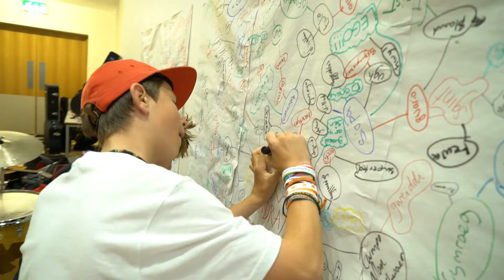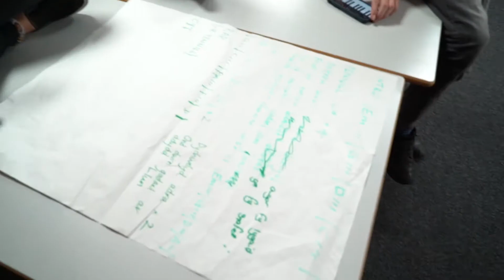Urdd Create | Tantrwm Video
The Urdd organization has a long history of doing great work.
Established in 1922, they work with young people nationally and provide exciting opportunities through the medium of welsh.

When we had the chance to work with them alongside some of its younger members last year we jumped at the chance (working with young people can often be energizing and at our age, who doesn’t want to feel invigorated).

The film was to advertise their create course, a 5 day course for ages 12-14 that offers unique experiences for young people who are interested in creating, composing or performing.
The budget was tight but we are adept at stretching budgets in order to squeeze every last bit of value and deliver maximum impact. This is the result.

If you need video and are working to a restrictive budget, drop us a message and find out how we can make your budget, work best for you

After all, it won’t cost you anything to get in touch :)

To find out more about our video production work, head over to our website.

Live Events.
Creative Filming.
Advice & technical support.
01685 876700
tantrwm.co.uk